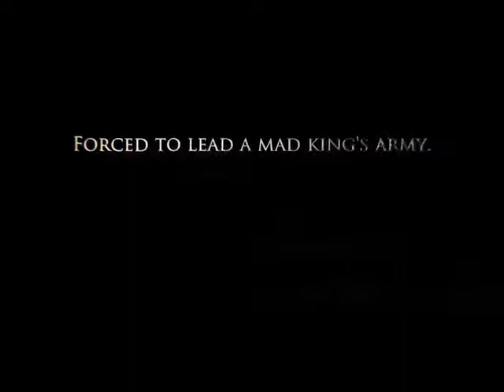Queen at Arms Kickstarter Video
Kickstarter-Video zur Visual Novel Queen at Arms. Das Spiel ist bereits über Kickstarter finanziert. Sechs Tage bleiben noch, um das Projekt zu unterstützen.